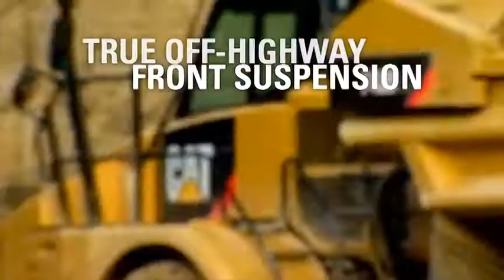B Series Articulated Trucks - Proven Suspension (Nederlands)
All B Series models incorporate our industry-leading suspension.
• Provides a smooth ride for the operator
• Protects the truck from adverse jobsite conditions by absorbing shock loads
• Features true off-highway front suspension, allowing the operator to travel at speed over tough terrain
• Incorporates large-bore, long-stroke cylinders to absorb shock and extend truck life